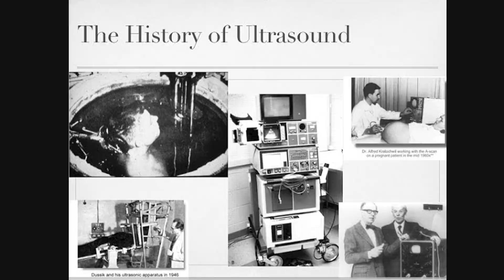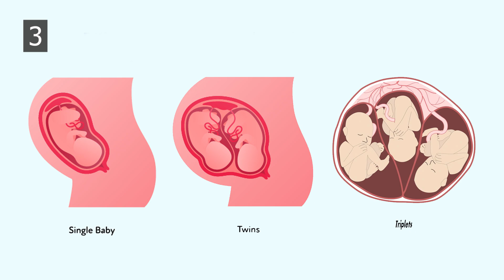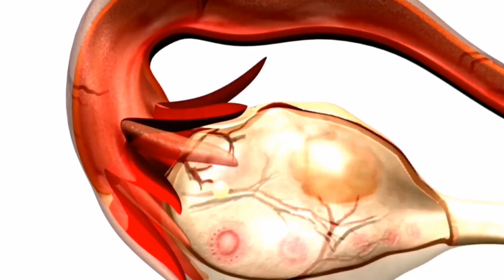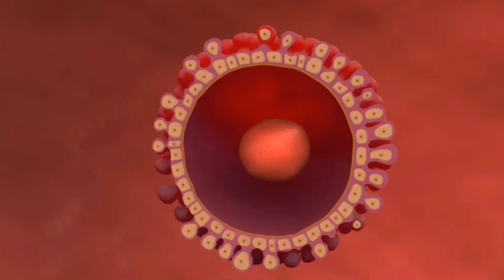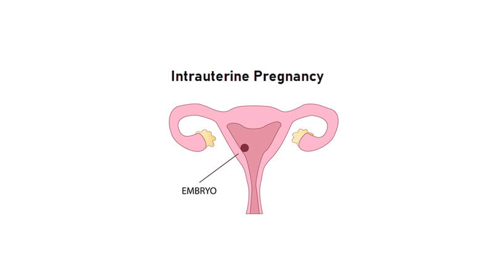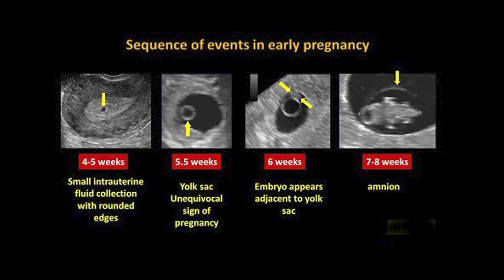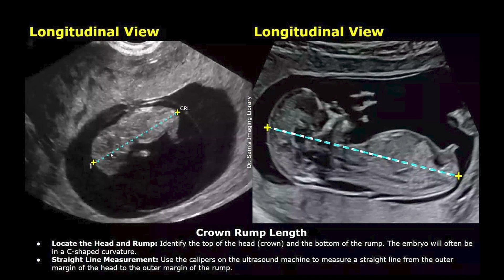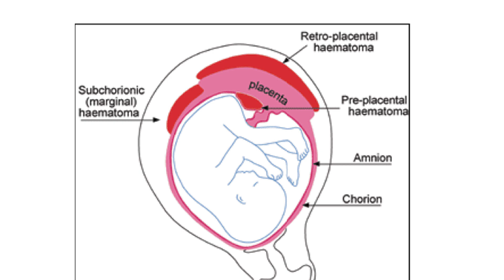Ultrasound Scan Up to 12 Weeks: What to Expect & Normal Pregnancy Development" Dr. G. Sudha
Early Pregnancy Scan (Upto 12 weeks) 🤰👶

- Confirm pregnancy and fetal heartbeat 💖
- Determine gestational age and due date 📆
- Detect multiple pregnancies (twins, triplets) 👯
- Check for fetal abnormalities and growth restrictions ⚠️
- Provide reassurance and peace of mind during early pregnancy 🌸

Dr. G. Sudha MBBS, MSc (USG)
Managing Director JP Hospital
Senior Consultant Sonologist
JP Multispeciality Hospital,
Trichy Road, Pappampatti Pirivu,
Coimbatore.
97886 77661, 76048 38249,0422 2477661
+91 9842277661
JP Multi-Speciality Hospital, located in Coimbatore, Tamil Nadu, is a renowned healthcare institution known for its exceptional medical services and comprehensive healthcare offerings. This state-of-the-art hospital is committed to delivering world-class healthcare solutions to the residents of Coimbatore and its surrounding areas.
Key features of JP Multi-Specialty Hospital, Coimbatore:

Multi-Disciplinary Care: JP Hospital boasts a team of highly skilled and experienced healthcare professionals across various medical specialities. They provide a wide range of medical services, including general medicine, surgery, cardiology, orthopaedics, neurology, gastroenterology, and more.

Advanced Technology: The hospital is equipped with cutting-edge medical technology and diagnostic equipment to ensure accurate diagnoses and effective treatments. This commitment to technology helps in offering the latest and most innovative medical solutions.

Patient-Centric Approach: JP Hospital places a strong emphasis on patient care and comfort. The staff is dedicated to providing compassionate and personalized care to each patient, ensuring their well-being throughout their healthcare journey.

Surgical Expertise: The hospital is known for its advanced surgical facilities, offering minimally invasive and complex surgical procedures. Surgeons at JP Hospital are highly trained and proficient in the latest surgical techniques.

Maternity and Pediatric Care: JP Multi-Specialty Hospital provides comprehensive maternity and pediatric services, including antenatal care, postnatal care, and specialized neonatal care. The hospital is committed to ensuring a safe and comfortable childbirth experience.

Emergency Services: The hospital has a 24/7 emergency department that is well-equipped to handle medical emergencies promptly and efficiently, providing critical care when needed the most.

Rehabilitation Services: In addition to acute medical care, JP Hospital offers rehabilitation services to aid patients in their recovery, including physiotherapy and post-surgical rehabilitation.

Quality Care: JP Multi-Specialty Hospital maintains strict quality standards and protocols to ensure the highest level of healthcare delivery and patient safety.

JP Multi-Specialty Hospital, Coimbatore, is a trusted healthcare destination that strives to meet the diverse medical needs of the community with excellence in care, advanced medical technology, and a commitment to improving the health and well-being of its patients.